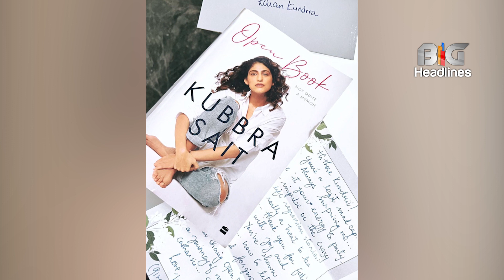Karan Kundra got an emotional letter let's know who wrote it